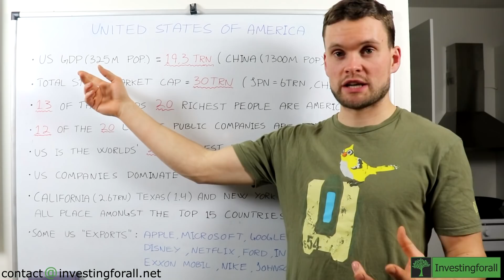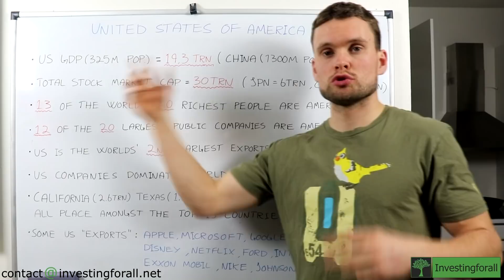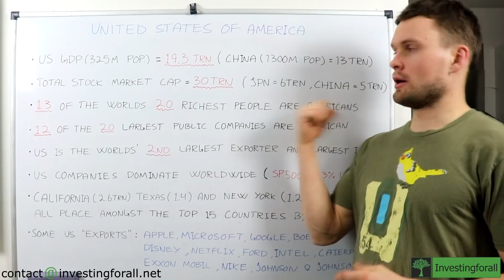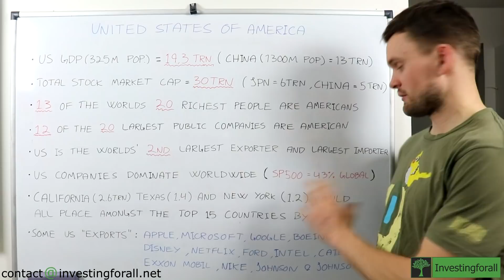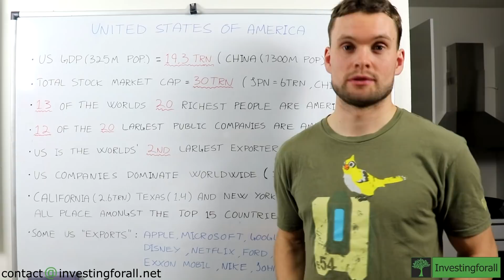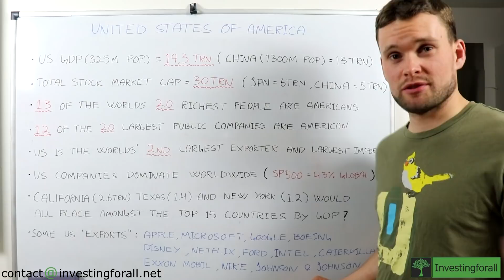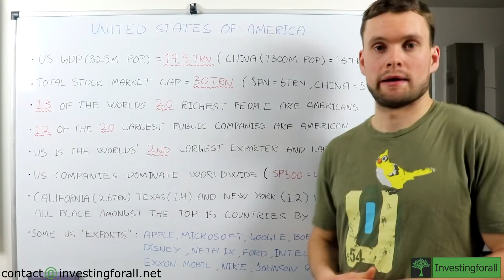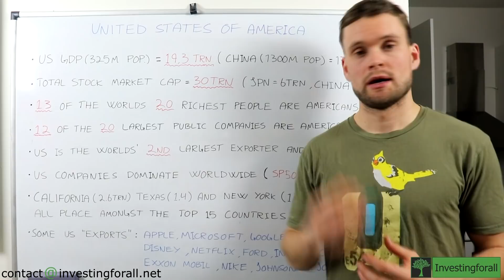How economically dominant is the United States really?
The United States of America is by far the most powerful country in the world. There are no countries that challenge the US economically, which has been the case for half a century.

In this video I give you a rundown of some fascinating numbers and statistics, putting the US' dominance into perspective.

Investing for all is a project seeking to provide basic information about how and where to invest in stock market. The stock market is a safe place to put your money and has given great returns over hundreds of years.

I often touch on topics such as Investing for beginners, stock recommendations, ETFs, stock market basics, how to find and evaluate new stocks etc.

Stocks go up and down, don't invest simply based on what you hear or see in my videos. I might have a bias towards stocks I talk about, but I try informing my viewers when this might be the case.

My personal stock portfolio currently consists of the following stocks:

Activision Blizzard
Apple
Alibaba
Amazon
DNB
BOTZ ETF
Hannon Armstrong sustainable infrastructure
Intel Corporation
JPMorgan
Lockheed Martin
LIT ETF
Nvidia
Taktwo Interactive
Vanguard small-cap growth ETF
Waste Management
Square Inc